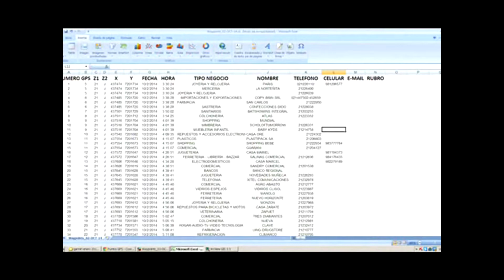Puntos GPS Paraguay